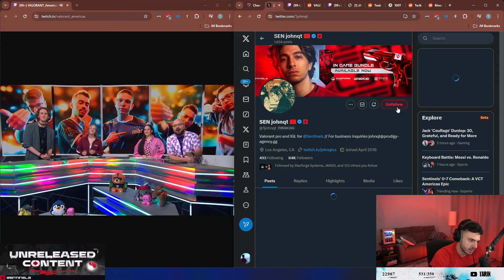Tarik Reacts To Sen Johnqt TWEET After Their Sad Loss Against EG In VCT